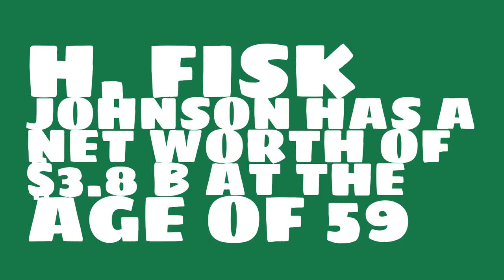How rich is H. Fisk Johnson?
Watch this video to learn about the 2017 net worth of H. Fisk Johnson.